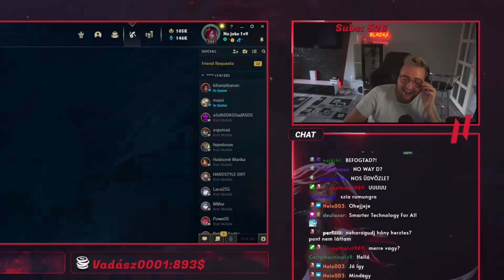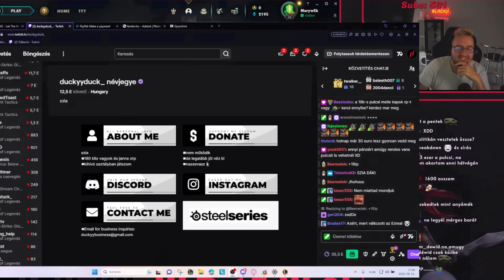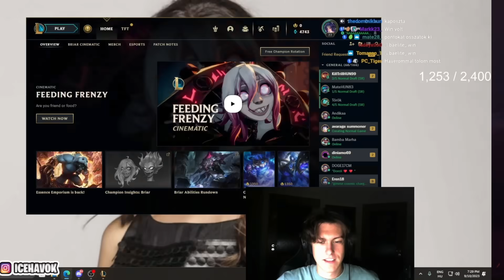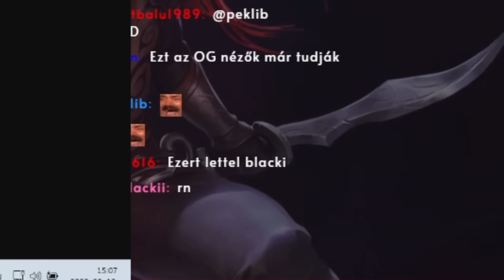😵‍💫 2bolond 😵‍💫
Heti megborulás #96 | Like👍& Sub⭐| Köszi ❤️

🎵Outro: Avicii  - Wake Me Up (ft. Aloe Blacc)